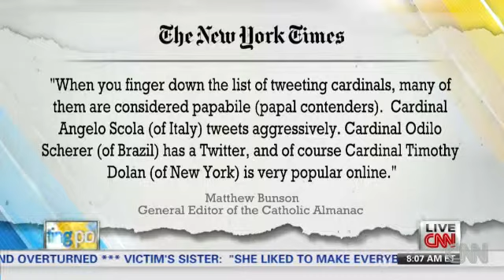Fr. Edward Beck on Cardinals Who Use Social Media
Passionist Father Edward Beck and Msgr. Richard Hilgartner on how cardinals who embrace social media could lead pack for pope.